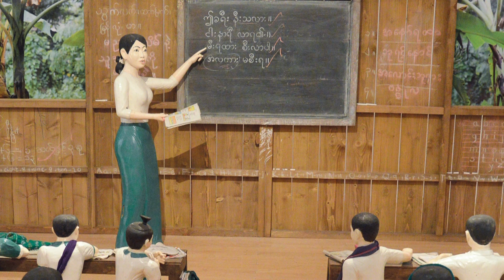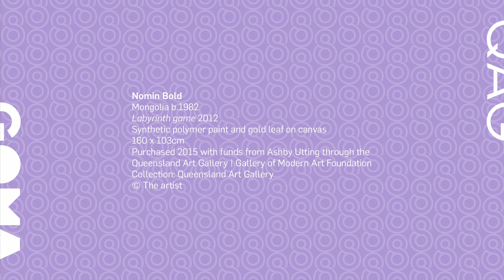APT8 / An Introduction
Tarun Nagesh introduces selected works from ‘The 8th Asia Pacific Triennial of Contemporary Art’ (APT8).